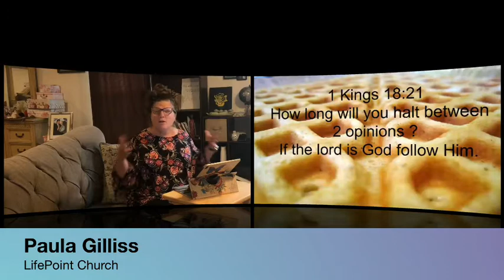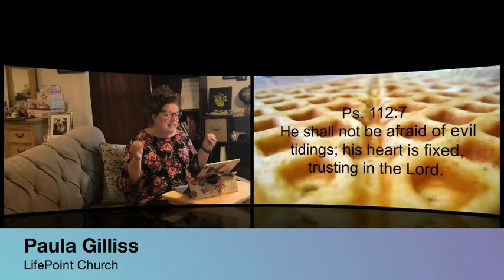Daily Devotional - August 24, 2021